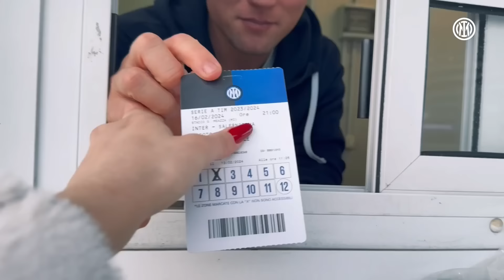WHERE MAGIC HAPPENS ✨🖤💙 | UCL ON THE ROAD EP.07 🇮🇹 ⚫🔵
Ahead of the return of the UCL let’s take you behind the scenes of the game 🏟️
With special guest: Fabio Galante! ✨

In vista del ritorno della UCL vi portiamo con noi nel dietro le quinte della partita 🏟️
Ospite d'eccezione: Fabio Galante! ✨